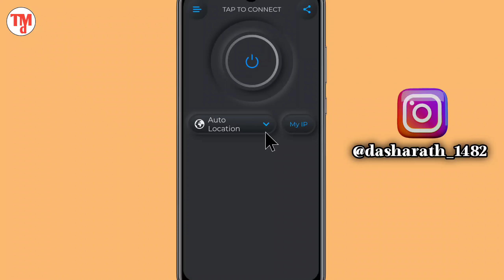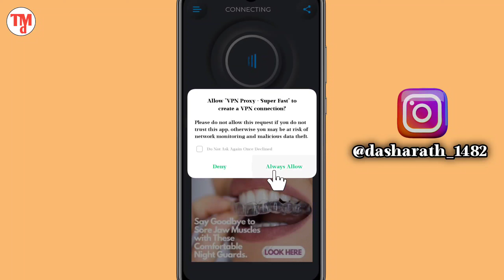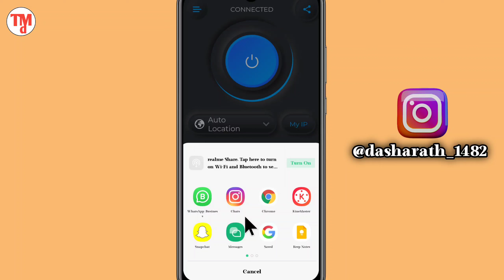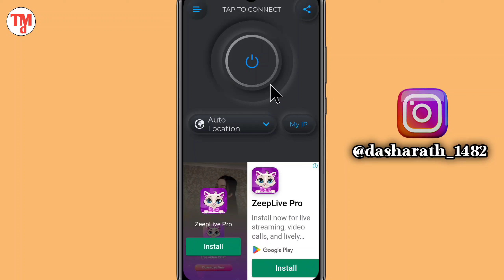Vpn Proxy Super Fast App Kaise Use Kare | How to use VPN proxy Super fast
Your Queries.

Vpn Proxy Super Fast VPN App Chalaye
Vpn Proxy Super Fast App Use Karna Sikhe
Vpn Proxy Super Fast App full Details In hindi
Vpn App
Super fast VPN App